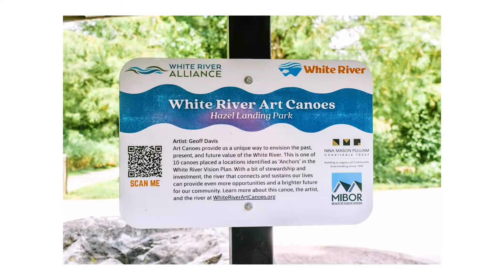MIBOR ECDC: White River Project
To learn more about MIBOR’s Economic & Community Development Council, go

MIBOR Economic and Community Development Council invested $10,000 into the White River Vision Plan in 2021. The plan is a comprehensive and coordinated regional, community-driven plan to enhance 58 miles of the White River in Marion and Hamilton counties.

The White River Vision Plan is reshaping central Indiana’s waterways so that the White River can connect a system of parks, diverse communities and historic and cultural destinations.
Check out this video to learn more about MIBOR's involvement with the White River Vision Plan and hear from representatives from Visit Indy and Visit Hamilton County, Indiana  about the huge impact this plan will have on the Indiana community.